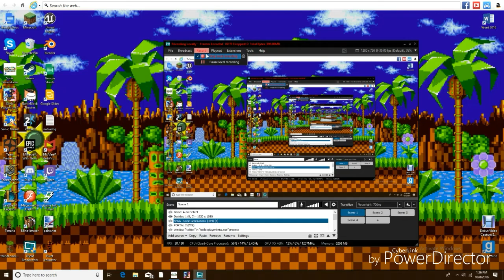Hello darkness (sonic generations ep3) slink games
I've come to talk to you again